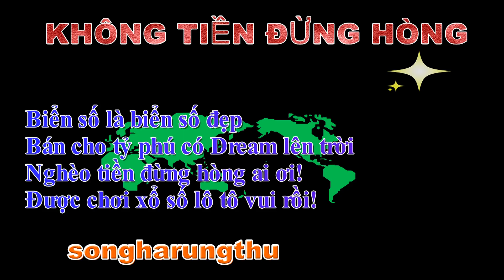CÂU THƠ THỜI CUỘC - KHÔNG TIỀN ĐỪNG HÒNG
NGÀY 9/5/2022
KHÔNG TIỀN ĐỪNG HÒNG!
Biển số là biển số đẹp
Bán cho tỷ phú có Dream lên trời
Nghèo tiền đừng hòng ai ơi!
Được chơi xổ số lô tô vui rồi!
songharungthu